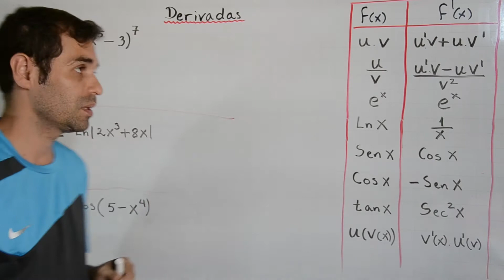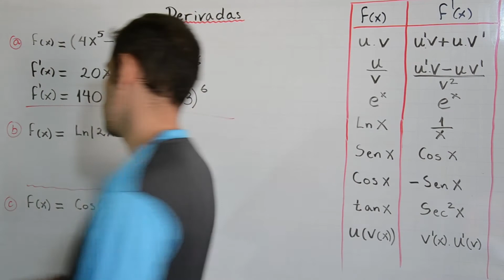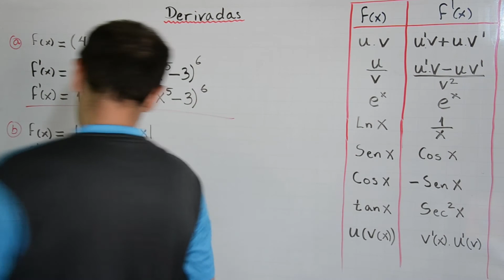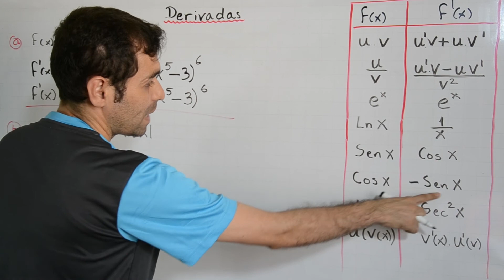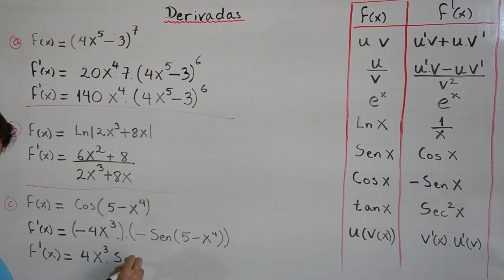Derivar por Regla de la Cadena | Derivada de una función Compuesta | Cálculo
Si buscas un profesor particular en Cali, Colombia:
Profesor Miguel Velásquez